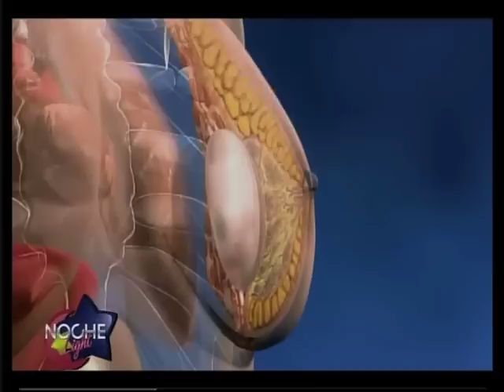Doctor Julio Alberto Sicard Cerda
Entrevista al Julio Alberto Sicard Cerda, cirujano platico, con importantes informaciones sobre implantes mamarios y de gluteos.